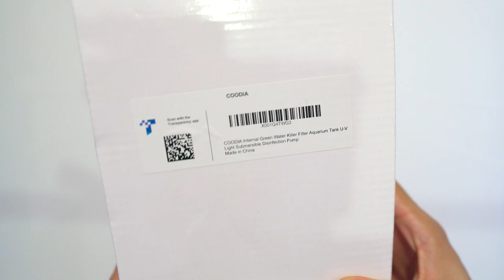UNBOXING Filtro UV COODIA Cabeza De Poder Para Acuario Marino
Unboxing del filtro UV esterilizador COODIA. Compre este filtro por menos de $800.00 MXN en Amazon.

MÚSICA